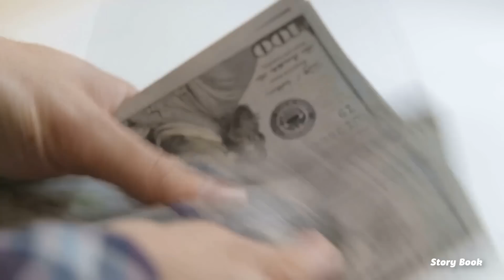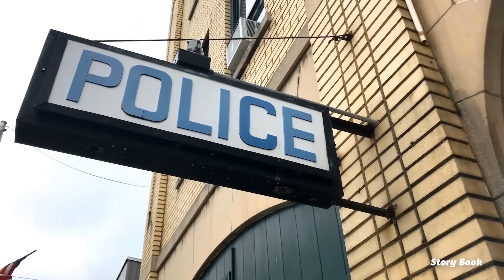Everyone in the barbershop was laughing at the orphan girl, who cut the beggar old man's hair, but..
A life story about a girl, Tina, who worked at a hairdresser located on the corner of Main Street. The orphan girl never saw her parents... Having reached the age of majority, she left the walls of the institution, which became her family and replaced her family. With the choice of profession, the girl did not think long. After studying to be a hairdresser, Tina got a job at a men's barbershop. Once an old man came into the salon in shabby clothes and with trampled shoes. Everyone in the barbershop was laughing at the orphan girl, who cut the beggar old man's hair, but when he returned, unbelievable happened…

❤️ Dear viewers, thank you for visiting the channel. We wish you a pleasant viewing!